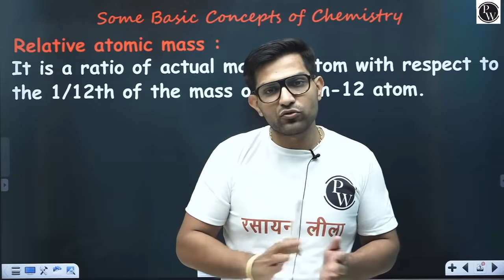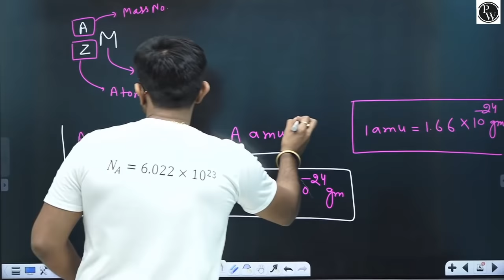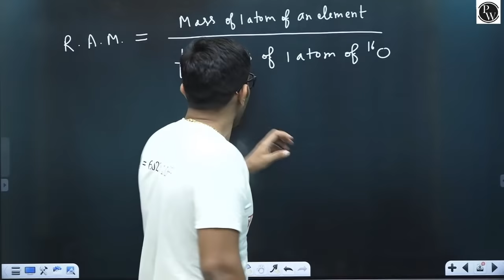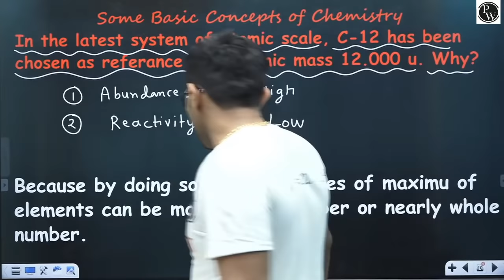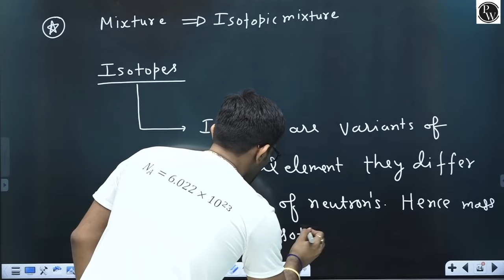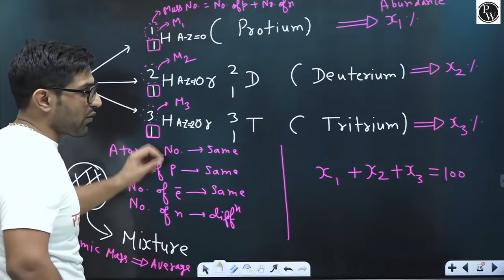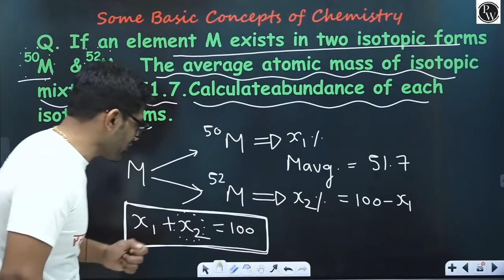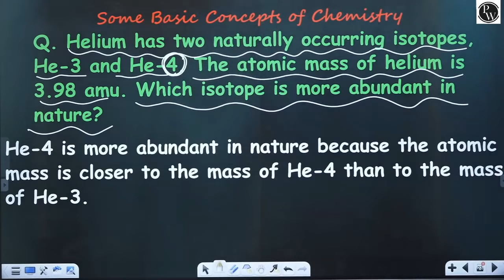Some Basic Concept of Chemistry - 02 | Relative Atomic Mass| Average Atomic Mass |Class 11|JEE| NEET